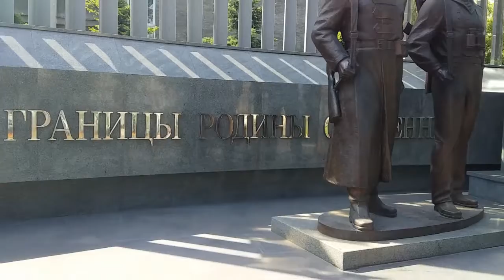28 мая Новокузнецк День пограничника.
Канал «Сова 2020» от всей души поздравляет всех причастных лиц с Днем Пограничника!